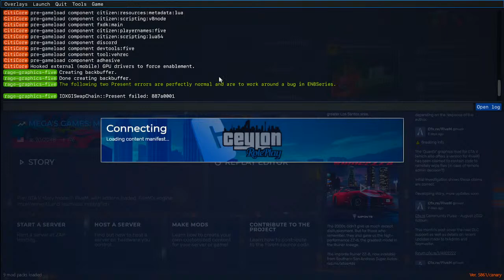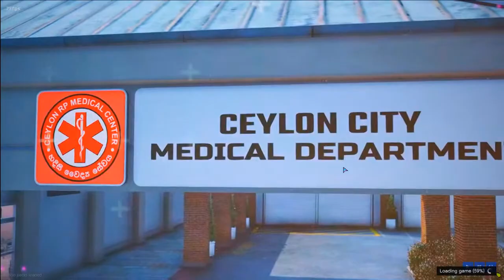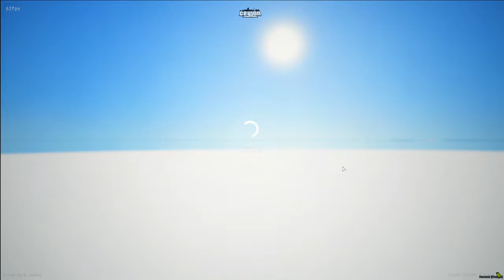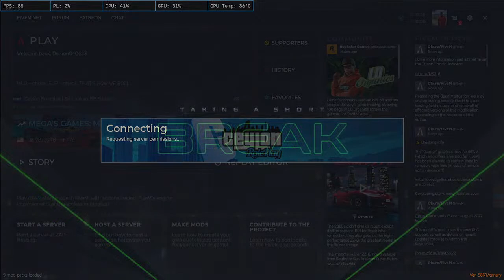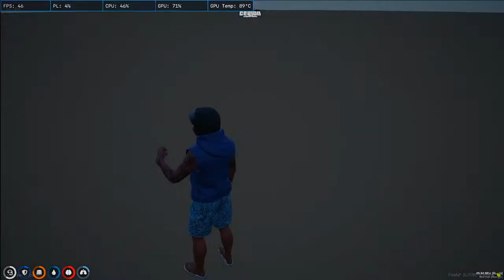Hello Niños! | Alex Garcia | Ceylon Roleplay